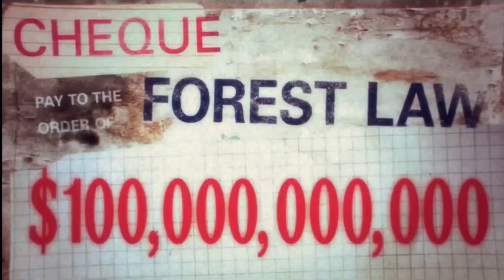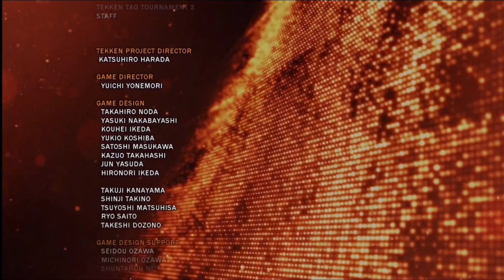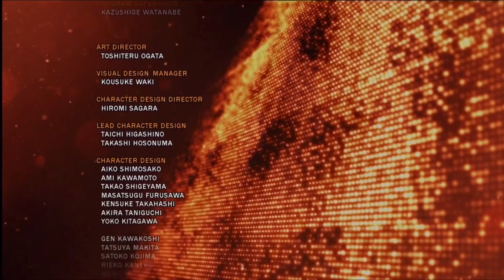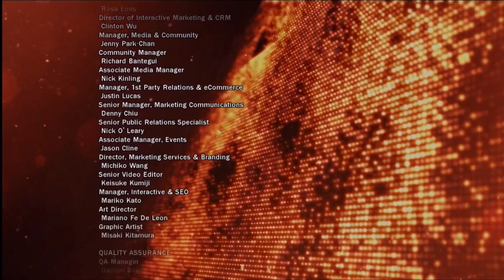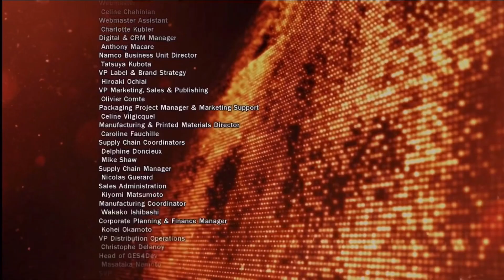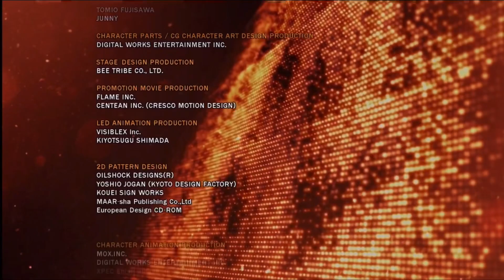TEKKEN TAG TOURNAMENT 2; MARSHALL LAW & FOREST LAW ARCADE PLAY THROUGH ( FIGHTERS FLASHBACK );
🌟🔥It’s time for another Fighters Flashback! In today’s episode, we go back to Tekken Tag Tournament 2, all the way back on the Xbox 360! It’s a family affair, as Marshall Law & Forest Law, father & son, take on the many combatants of The Iron Fist Tournament, to finally face off against the mighty, demonic Ogre, & then ultimately Asuka Kazama, in her demon form. Can we free her spirit?! Let’s find out…. FIGHT!🔥🌟